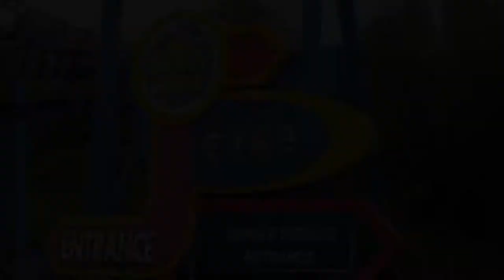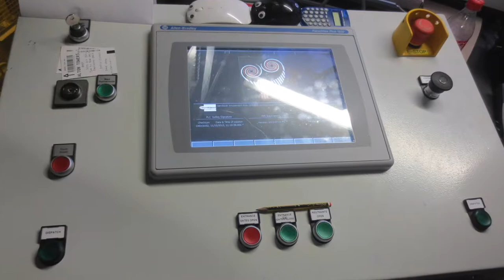Coaster heroes riding coasters at Alton Towers (2014)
We had a blast during our visit to Alton towers in 2014 to ride their rollercoasters